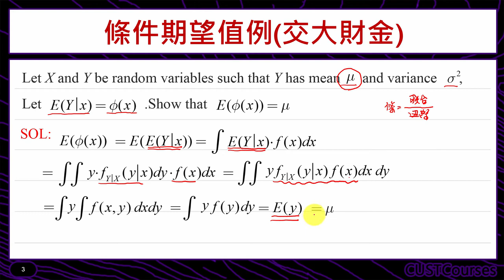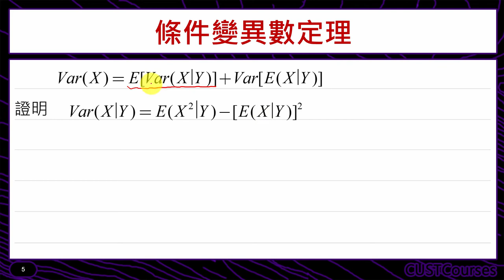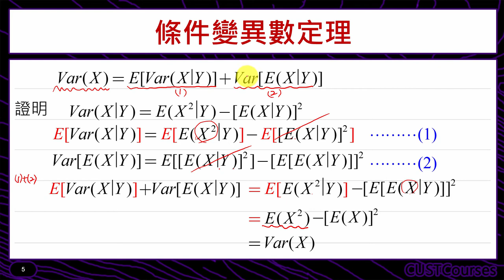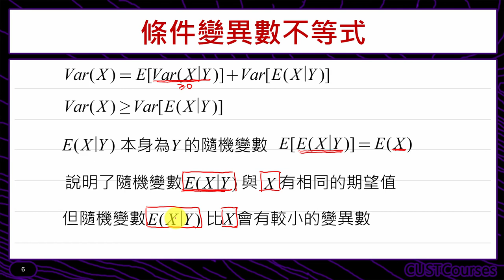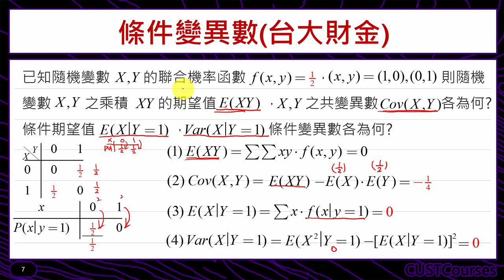條件變異數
課程簡介：條件變異數的觀念及求法
課程難度：■■■■□
適合對象：修過微積分同學
授課教師：李柏堅
製作單位：中華科技大學 遠距教學組
製作人員：林文博